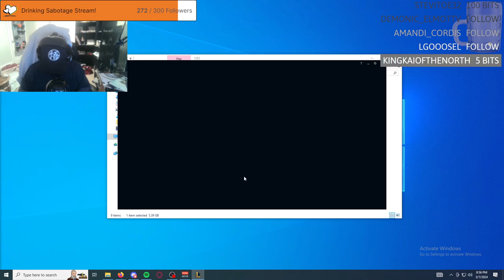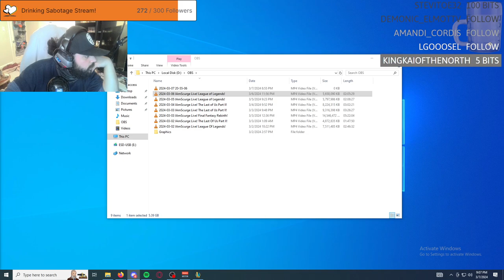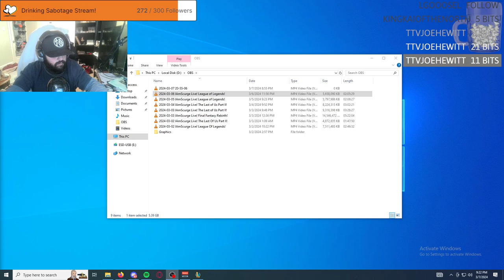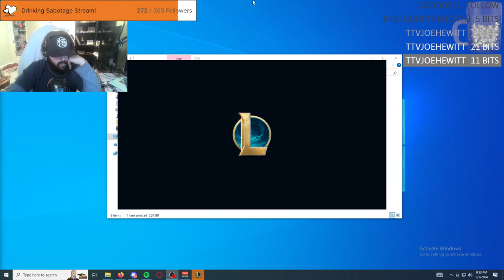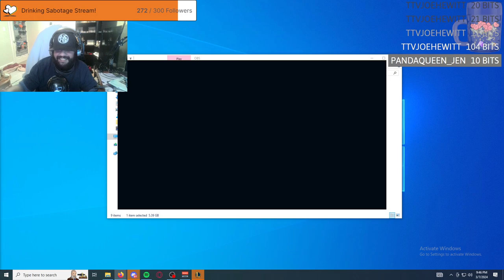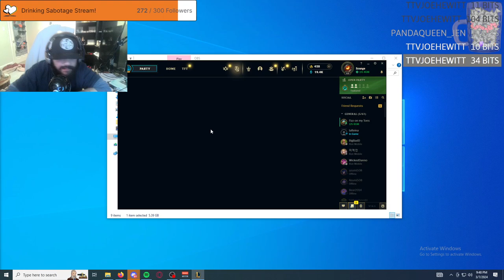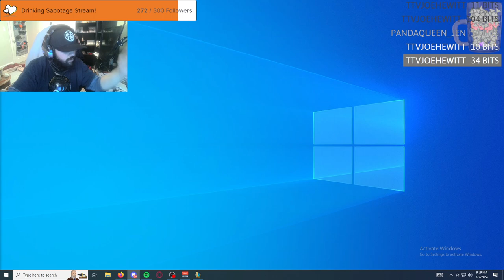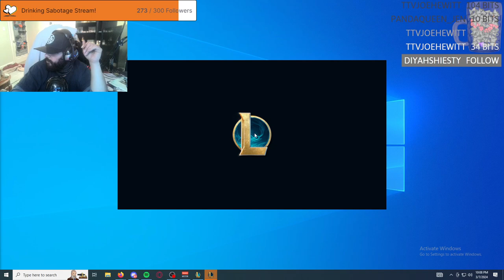IAmScurge Live! League of Legends! 2024-03-07